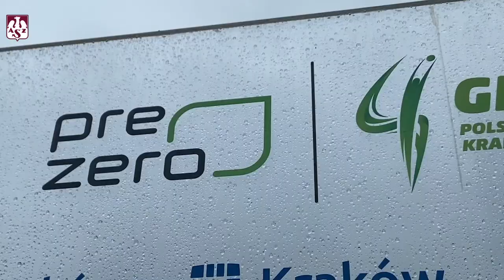AZS TV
Kto przewidział złote medale? Jakie emocje towarzyszyły drużynie? 🏐Zobacz magiczne 4 dni w Krakowie, czyli kulisy naszego zwycięstwa w PreZero Grand Prix PLS 💚